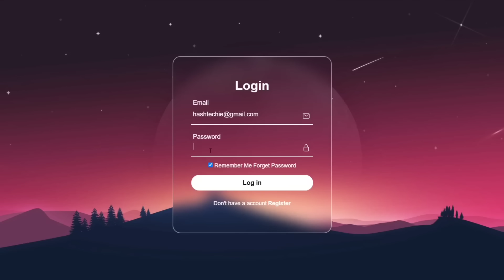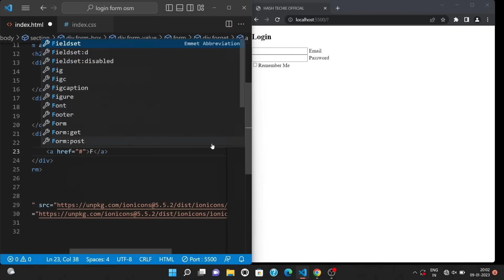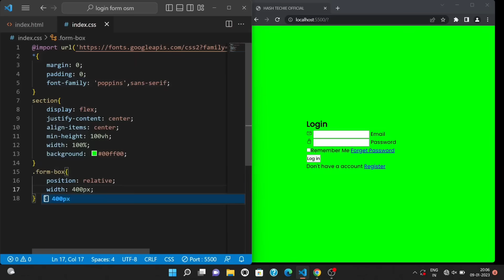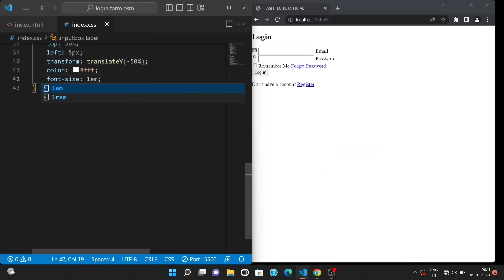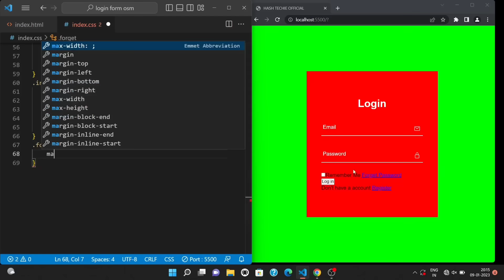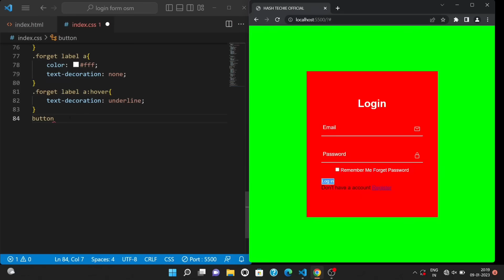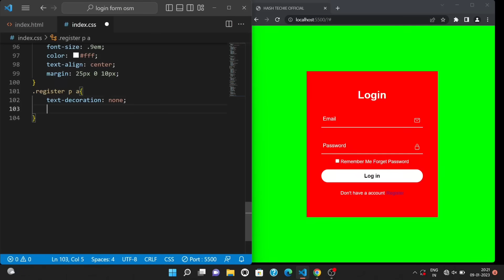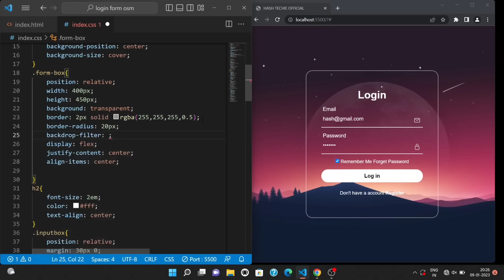Animated Login Form Using HTML & CSS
Today's Topic: how to change colur of Orbiting animation using html css only?

Top videos:-